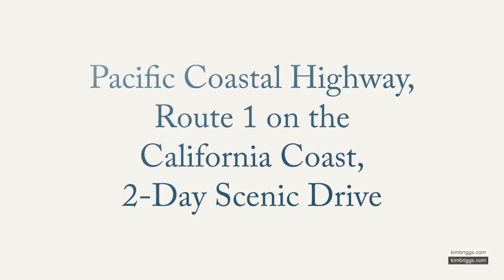California Pacific Coastal Highway - Route 1 - SLIDESHOW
Views from two days of leisurely driving along the Pacific Coast, USA, from San Francisco to San Diego.